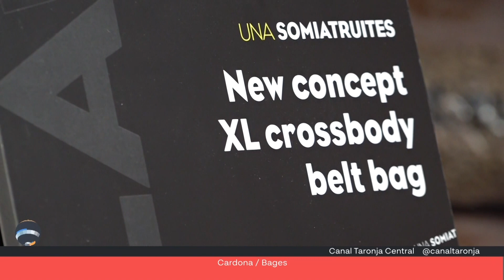TDT Visitem el Taller de Una Somiatruites